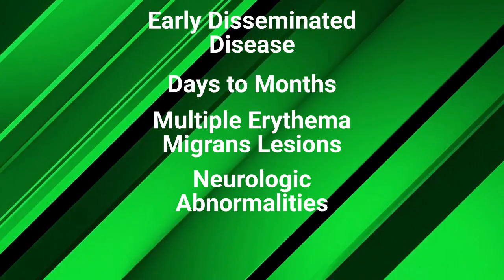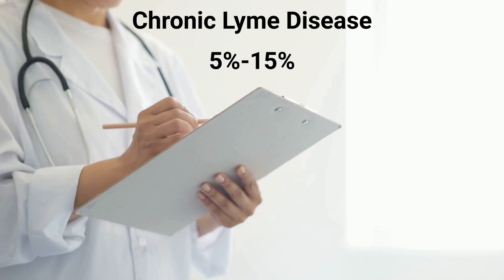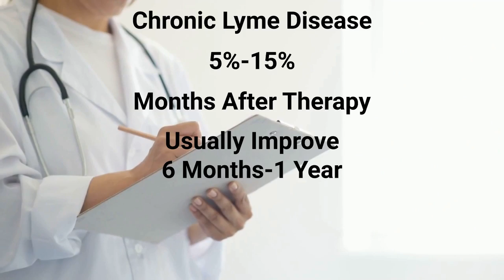Lyme Disease - Things To Know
Lyme Disease - Symptoms, Diagnosis, Complications and Treatment